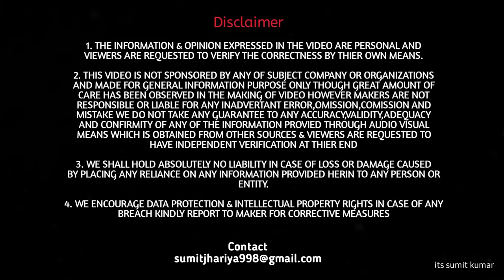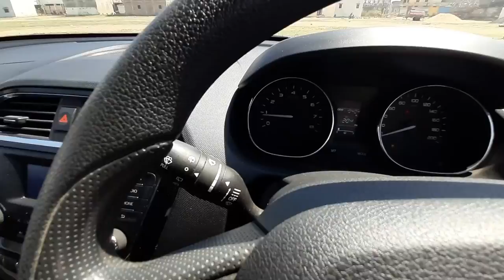Tata tiago Noise and Vibration test | सचमुच Noise है या हौआ ? | What is Reality ? | Its sumit kumar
Hello Friends In this video I have tried to give you some idea about the new Tata Tiago cabin noise and vibration. Hope this will help you to decide to buy or not! Watch till the end and post your comments.